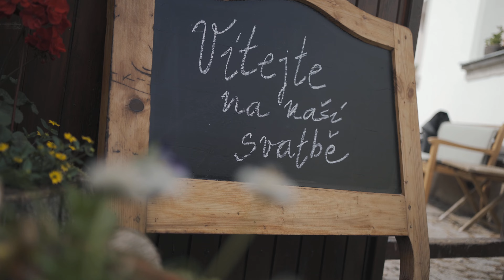Svatební videoklip Lucie a Martin - 08.06.2023